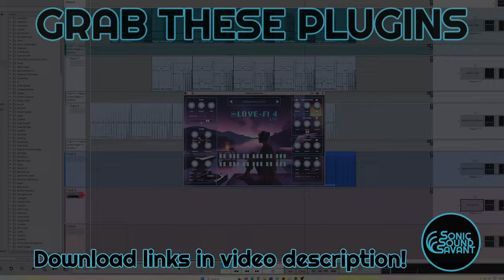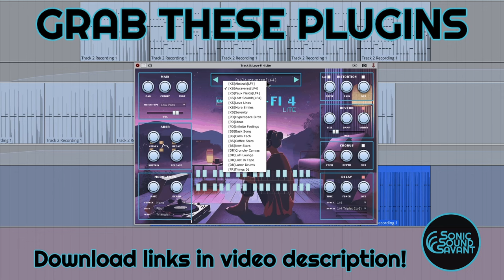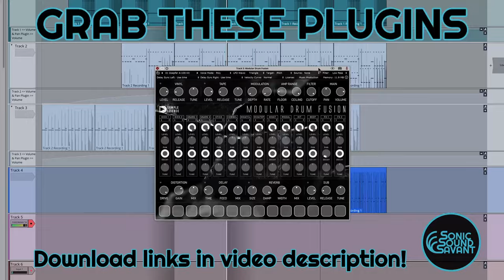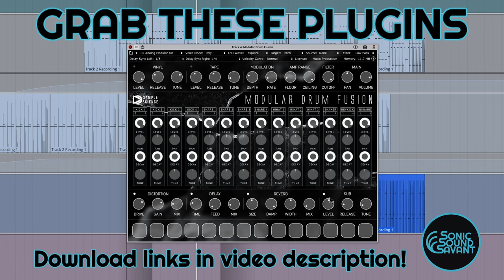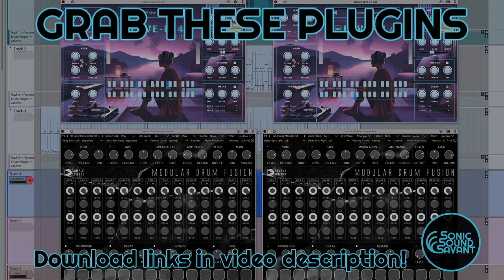Free plugins! 2 nice plugins to grab!! Lo-fi keys plugin and drum plugin!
Free plugins!
Today we check out LOVE-FI 4 lite from @QuietMusic_ and Modular drum fusion from @SampleScienceSounds

Timestamps
00:00 Free Plugin 1
07:26 Free Plugin 2
12:36 BEAT with these 2 free plugins

Nice useful free instruments, check them out!
-J

SonicSoundSavant